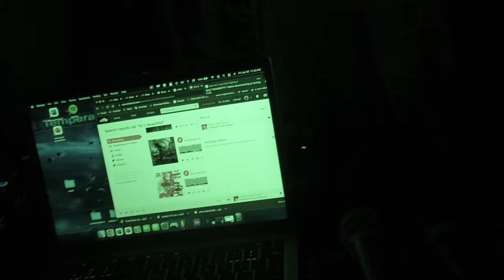HI-C - LIVE IN NEW YORK (6/30/23) FULL SET [FILMED BY @JAYSNBOURNE & @PuredrosProductions]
thumbnail photo and last 3 songs shot by @PuredrosProductions

00:00 LSD on My Tongue
02:02 Molliwhopin Xd
04:26 Ever Be
07:03 I Dunnoh Y
09:25 R.I.P Paul Walker
11:10 By333 By333!
12:55 Nanna O/ Hachi
14:40 Hi-C Bby!!
16:37 MaliceDoll
19:30 Omg!
21:50 ViewtifulJoe
25:03 guppy w/xaviersobased
27:43 I Fell in Luv W Dah Bandz